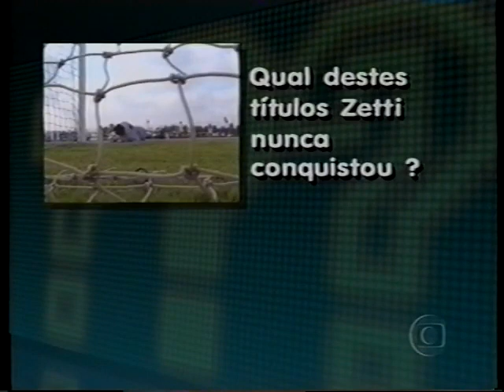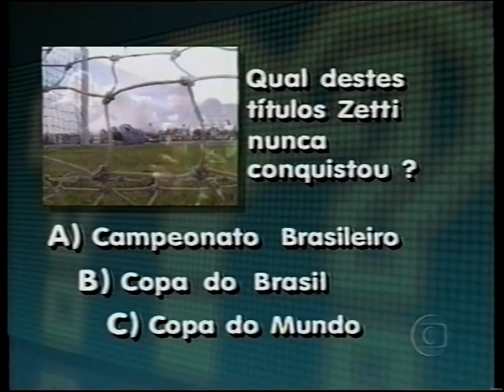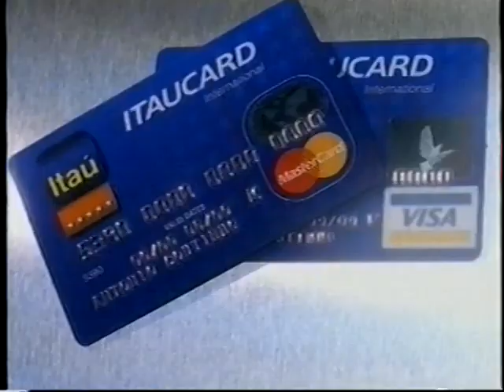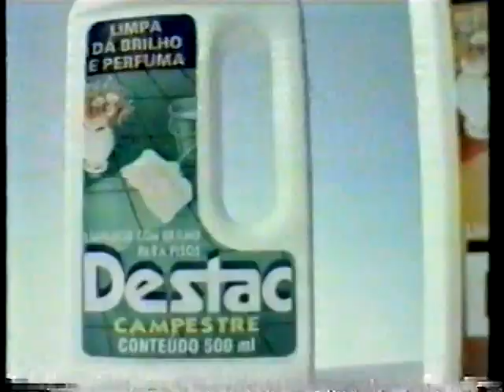SANTOS 2 x 2 PALMEIRAS 1998 COPA DO BRASIL